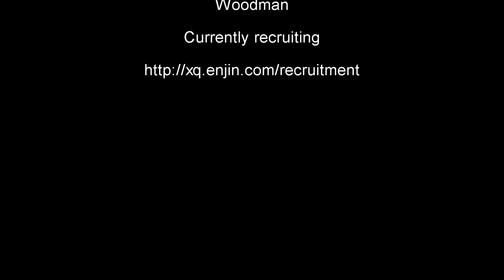New Beginning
A brand new channel for my PlanetSide 2 videos.
I started playing again recently after a break over summer.

I'm a member of The Execution [XQ], an outfit on the EU server named Woodman.